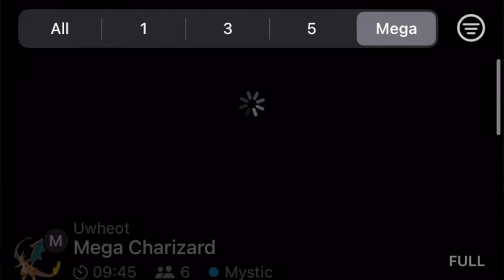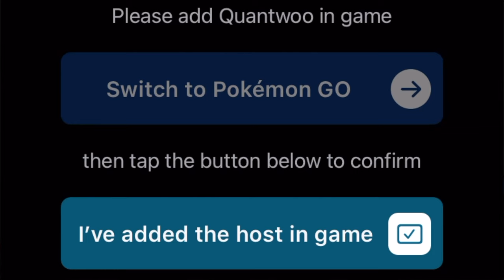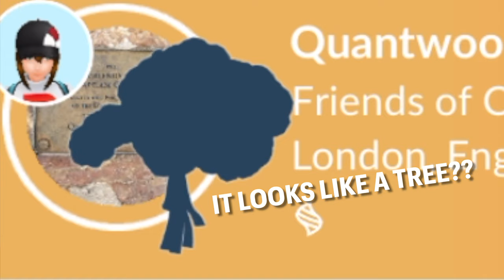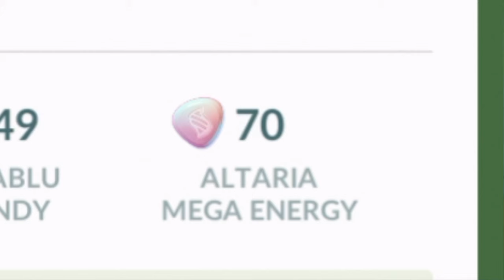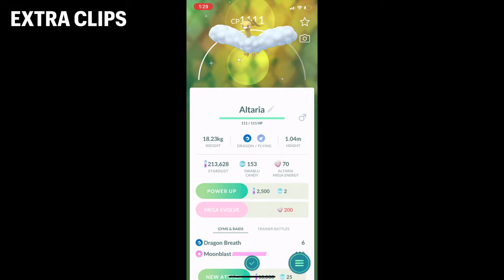【POKEMON GO】MEGA ALTARIA | MEGA RAID